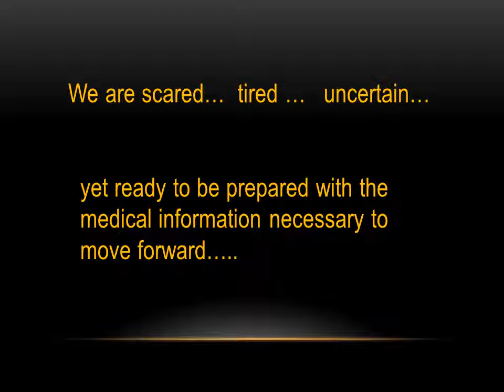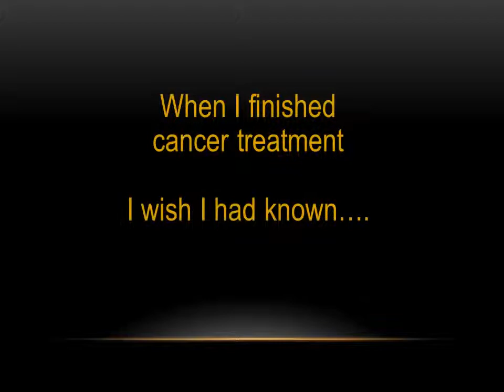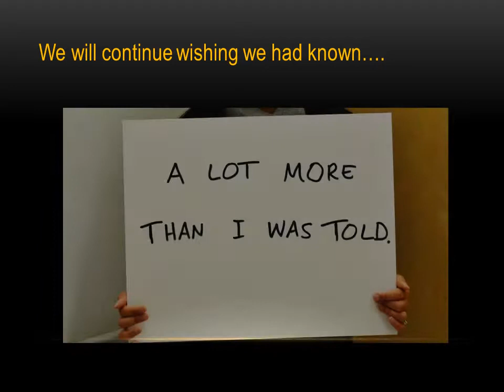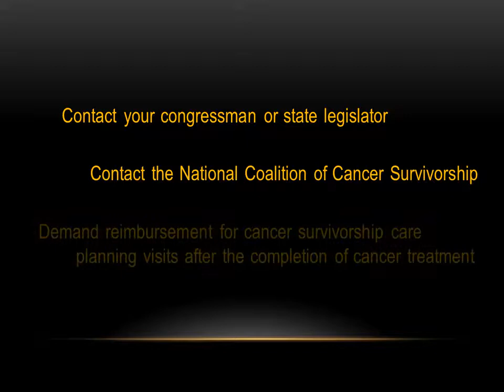hammelef silence video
A Call for Cancer Survivorship Care Planning Reimbursement